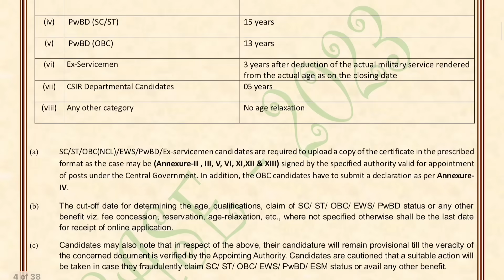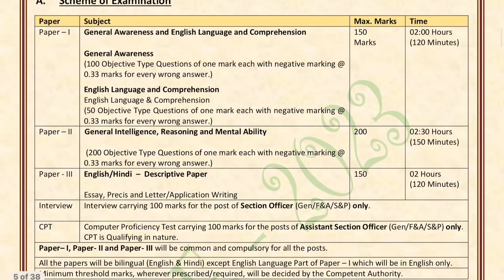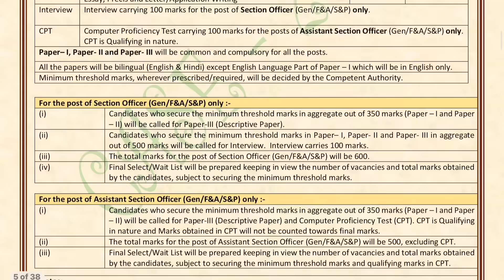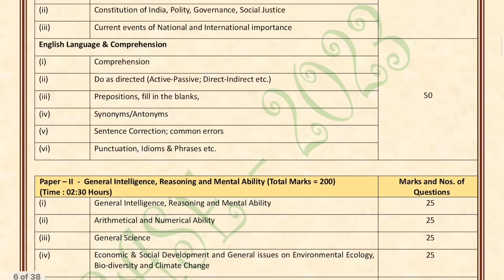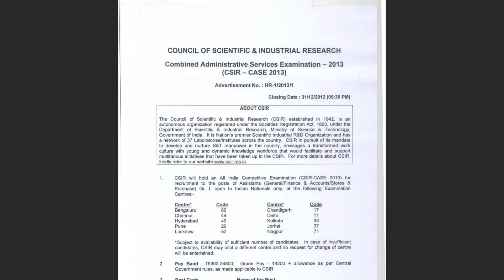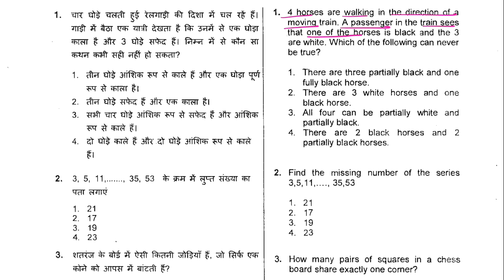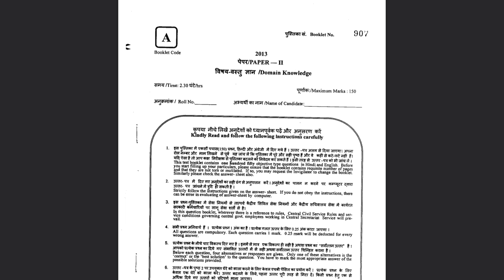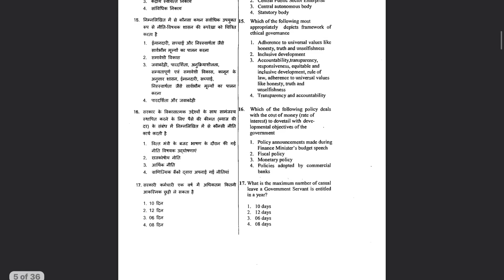CSIR SO/ASO 2023 - UPSC Aspirants, Grab This Golden Opportunity!